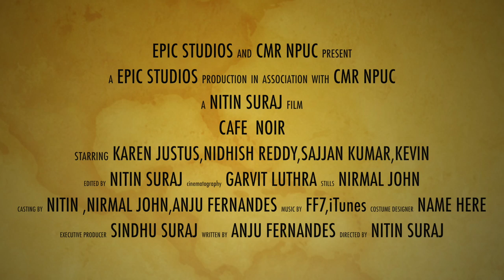Cafe Noir Official Trailer|Karen Justus|Nidhish Reddy|Nitin Suraj|Kevin|Sajjan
The Trailer of Cafe Noir
Directed By Nitin Suraj
Producer Epic Studios,CMR NPUC
Music iTunes
Editor Nitin Suraj
Cinematographer Garvit Luthra
Stills Nirmal John